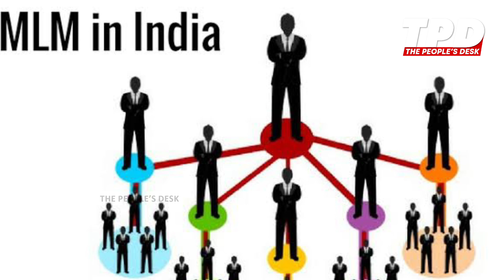Alya Manasa செய்த SCAM?...😡சர்ச்சையில் சிக்கி தவிக்கும் சோகம் 😥